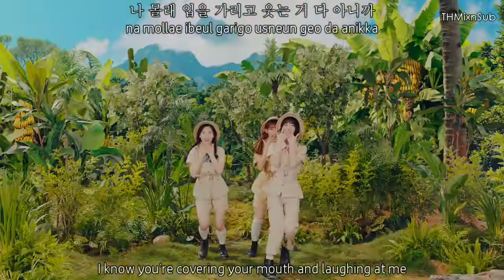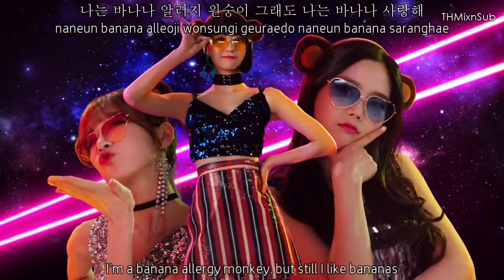Oh My Girl Banhana - Banana Allergy Monkey (바나나 알러지 원숭이) MV [Eng|Rom|Han] HD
Oh My Girls's first sub-unit, Oh My Girl Banhana is the cute version of AOA Cream

Artist: Oh My Girl Banhana
Song: Banana Allergy Monkey (바나나 알러지 원숭이)
Album: Banana Allergy Monkey (바나나 알러지 원숭이)
MV Release : 2018.4.2

Credits
Han: music naver
Rom: iLyricsBuzz
Eng: popgasa